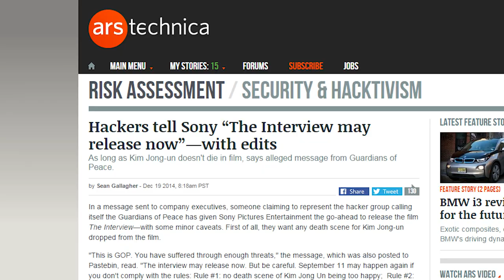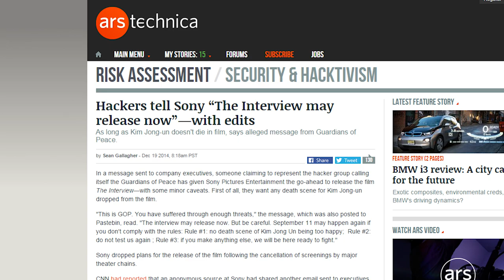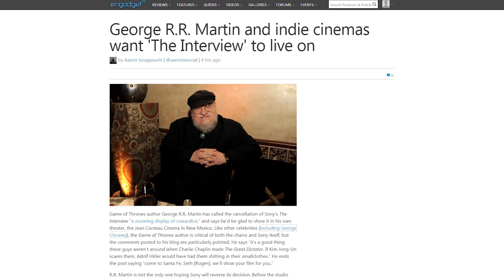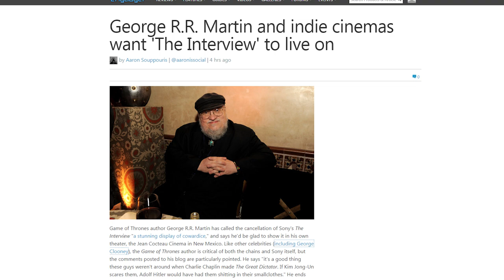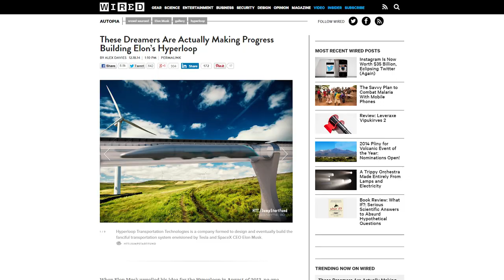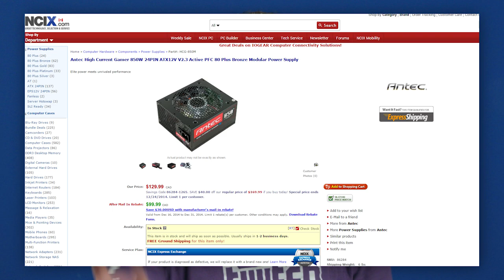Android Auto in cars, Hyperloop is happening, Sony hack is a gongshow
QR code contest update: some of our video links are working again, but the QR code landing page links are still being fixed. Thank you for being patient with us!

Sony receives multiple emails from the "hackers", some demanding they bury "The Interview", some giving the go-ahead to release; The next version of Android will have a standalone car version; Elon Musk's Hyperloop could become a real thing thanks to volunteer engineers. ... volungineers.

Episode Credits:
Host: Linus Sebastian
Writer: Riley Murdock
Editor: Kalvin Shum